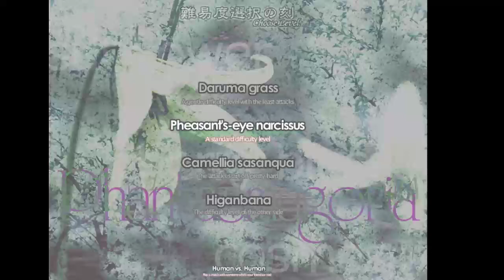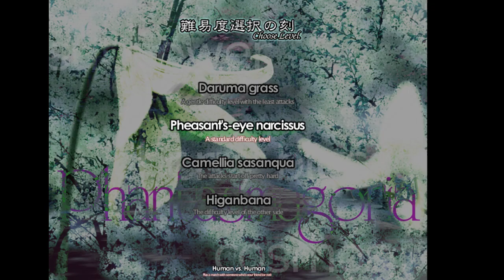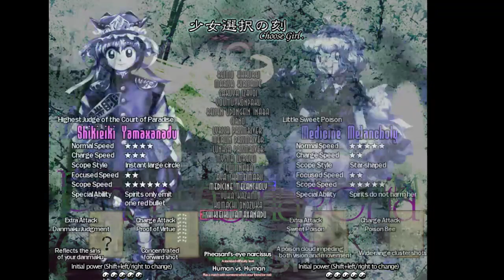Touhou 9 #3 Laggy play with controller | ProfessorKeenan VS TFM (ft. Kobe's blind commentary)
Tried playing with a ps1 controller, to see how bad it would be with the lag, surprisingly there wasn't as much lag, maybe it's because my keyboard is 8 years old :3

Also, Kobe joined mid play and started asking about the game, we tried to make him watch, but we didn't know that the "watch' function on adonis 2 didn't work, so enjoy XD